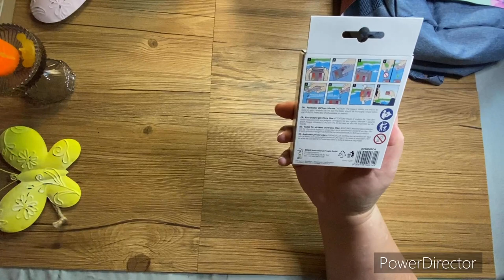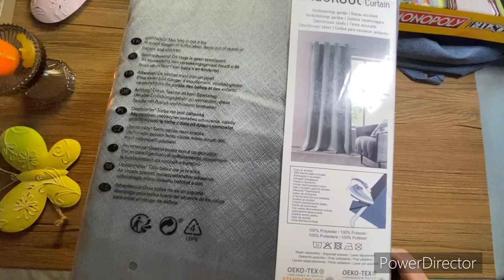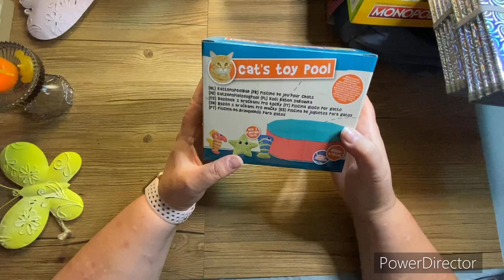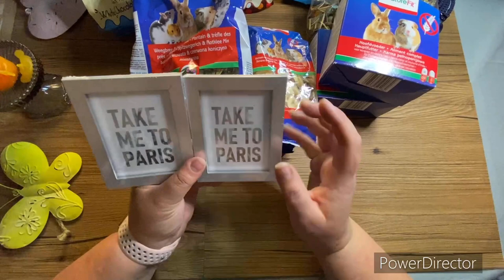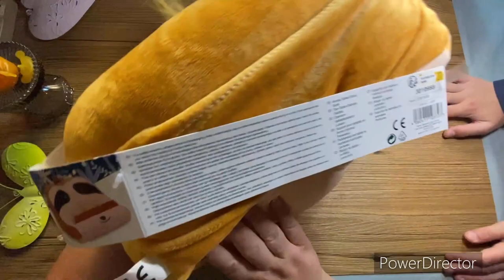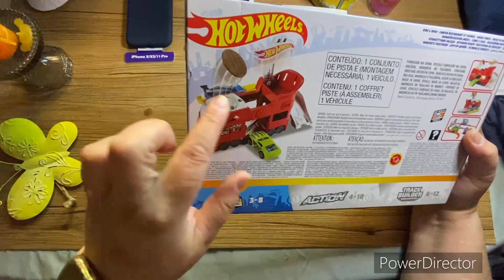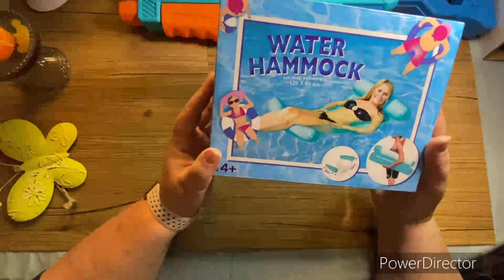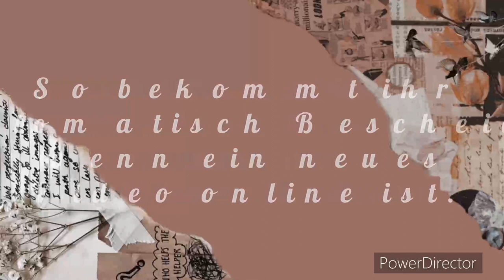Action big bigger Haul / warum immer so viel?! / auch etwas von Tedi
ich bin mal wieder etwas bei Action unterwegs, da ich noch immer auf der Suche nach praktische Dinge bin
Und ja, was soll ich sagen, ich habe auch dieses mal einige Dinge gefunden.
Es hat sich bedungt durch einigen unerwarteten Dingen etwas mehr angesammelt.
Ich wünsche Euch viele Spaß beim Schauen.

Ihr wollt keine neuen Videos mehr hier auf meinem Kanal verpassen?
Dann lasst mir gerne ein Abo da.
Aktiviert gerne das kleine Glöckchen, dann bekommt ihr automatisch beschei, wenn ein neues Video online ist.